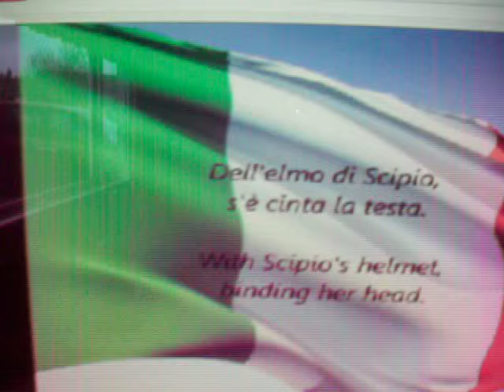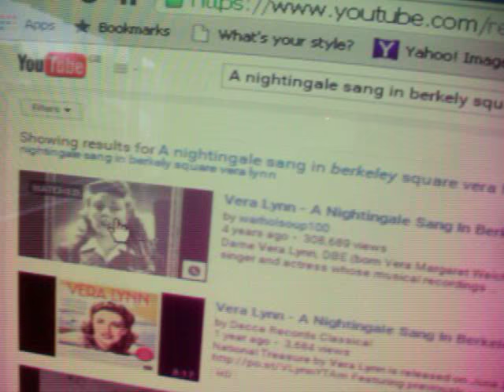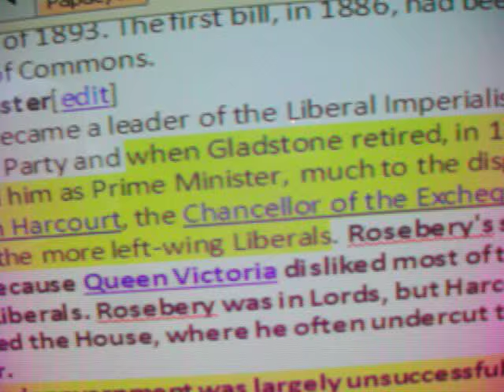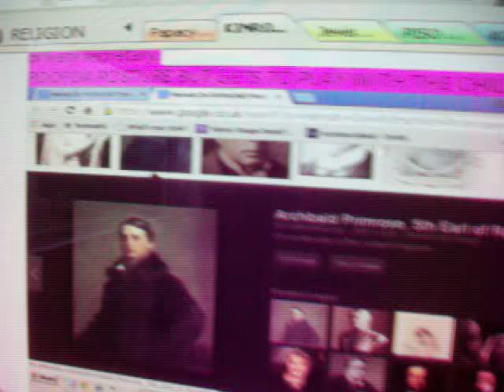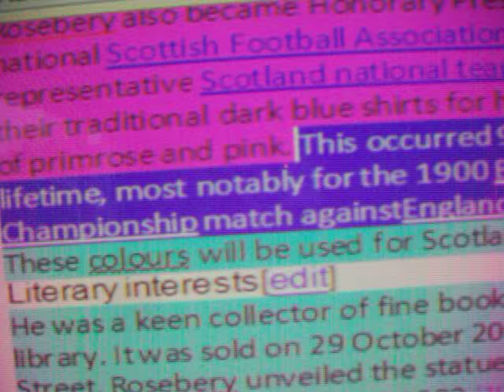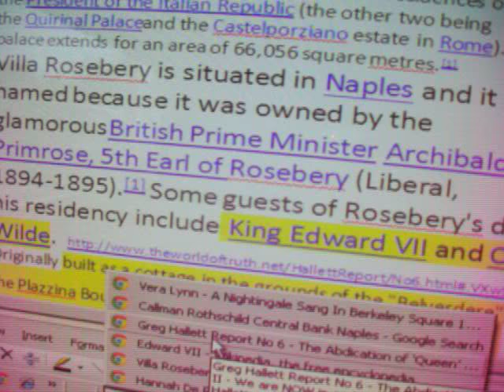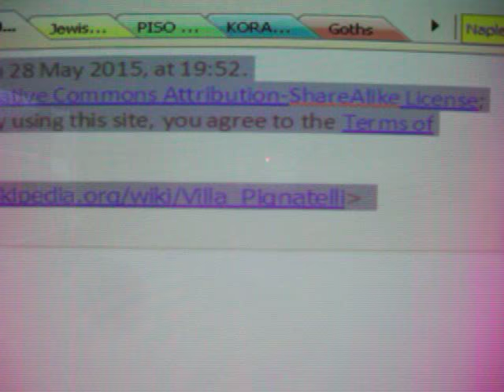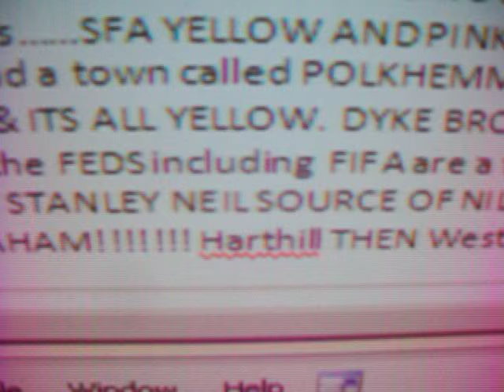Arch Hannah P Roseberry 2 Naples Central Bank F Religion Lothians Almond RScams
2 of 2 THE THUMBNAIL IS EDWARD VII a Murderous Batard in the illegitimate British Royals.
More on the Roseberry ROTHSCHILD intermarriage and the central banks in NAPLES (religious fraud epicentre). But we start with some jokes on the Detweiler Macdonald Drones out of the sound of music as an intro to the Five arrows central bank in Austria. And we play Edelweiss to pine for patriotism for the fatherland (and how there are no heroes from Austria to Zimbabwe.). Lastly we play the Berkely Square song by Vera Lynne cos Berkely Square was where Archie Roseberry had another one of his massive mansions and estates. Roseberry became PM and foreign secretary. he hated socialism but was a fan of NAPOLEON (the elite revolutionary). PM Gladstone and Roseberry were imbroiled in the Irish troubles and home rule. Much of the video is on the Monarchy. Queen Victoria had only one legitimate child in her marriage to Blind King George of Cumbria (Marcos Manuel of Portugal). We profile Archie Roseberry's puppet role like Queen Victoria's as Churchill the Balfours and their Rothschild lenders and breeders run the show and dismember Armenia for the russian steppes oil & culls in Crimea/galipolli. Churchill gets to be HRHs dad cos he is 1/5th Royal (which is as good as it gets thanks to the Rothschild breeding chambers and the outbreaks of syphilis THE BLUE BLOOD SYNDROME. I will keep it to keywords now for space. Rivals in politics include Campbell Bannerman (1st chancellor to become PM in British politics in 1905). Others were elected as MPs for elite Unis like Aberdeen and Glasgow (where Ken Callman made Snowden a false news plant RECTOR at the UNI to support G20 crimes). Lord Tweedsmuir AKA John Buchan of 39steps fame and others like Asquith replace Archie and churchill laughs at him. Nevertheless he died then (with 63 million in todays s) as Britains richest politicians. Archie dies a broken man and is laughed at by Churchill (clinton's dad too). They demonised him for his sexuality like all the modern issues with saville/Cyril Smith. He was involved with Oscar wilde & his male private sec to erode his power. His Horses name was LAD ASS. His son Neil (named after the NILE NI Pishon Pi jokes) died in conflict. One of his children was the 9th Duke of roxburgh's , BOBBO, second wife. We profile the McConnell Monaco linkage (Field McConnell at Abel Danger is a dead ringer for Olly North) and the Hawkins linkage to turncoats in genocide of American Indians and Asians in Vietnam/Korea it makes you wonder (those are the Puttnam SS jokes. Archie got the Roths Mentmore Mansions studs, houses in Berkely Square in Queensferry and the Balfour/Stevenson owned mansions on the Lothian coast where JK Rowling now lives. Roseberry ran London Scottish RFC (I retell the Mike Biggar Scottish flanker story, his amputations and his dad from Mertoun who was in COLDITZ with his batman jokes). Roseberry was also a football GOVERNOR and 9 times they imposed YELLOW and PINK on the Scottish football team away strip. Concurrent with the rangers, Hearts, Celtic, Hibs frauds and assett stripping by their EITE :LEADERS like amputee David Murray! and comedian Gordon Strachan. Barren reid of Celtic is a traitor to our nation. Other Homes Dalmenny house on the forth coast, CRAMMOND (from the Miss Jean Brodie books films about fascism). The Balfous and robert Louis Stevenson lived their too or wrote about globalisms launch. Shooting Lodge Carrington. VILLA DELAHANTE at Possillipo (PISO name in twice under vesuvius). that is thevilla roseberry in NAPLES. like the ROTHSCHILD central banks. Archie Died in Epsom in another mansion and his Barn bougle is a JOKE about the Jewish SHOFAR BUGLE. Naples is where the PISOs wrote the BIBLE and THE KORAN. Now partnered with the Rothschilds & the BRITISH MONARCHS. who visit and murder all the Portugese claimants. Edward (Bertie) VII and Oscar Wilde visited Archie and Hannah. Hallett told how Edward VII murdered the Portugese claimants (the whole family). Lord Kitchener altered Freemasonry's rules to dessert the true monarch. The Rothschilds & John Brown sired Queen Vics Bastard children. Halletts evidence tells how Edward VII murdered the Portugese Royal Family, arranged the abdication of the next royals and organised the murder of his older legitimate half brother (Marcos Manuel his half bro from Queen Vics only legit marriage which was never annulled to Blind King George of Cumbria/Hamover) SEE HALLET REPORT No 6. Ed VII passed on instructions to his son George V to kill Manoel in TWICKENHAM LONDON. Hence jokes about Basil Fawlty and the Portugese Servant and the Central bank in BASEL BEING FAWLTY. The Rothschilds home in Naples is like GODS home it is Villa PigNatelli for the Pi GOD joke and that is the launch of the CM DE Rothschild Figli Bank THE CENTRAL BANK OF ITALY . CENSORED YOU TUBE